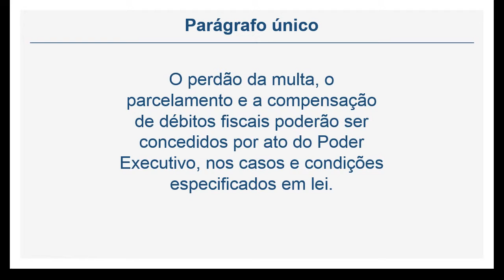Lei Orgânica de BH - DAS LIMITAÇÕES AO PODER DE TRIBUTAR (Art. 119 a 120)